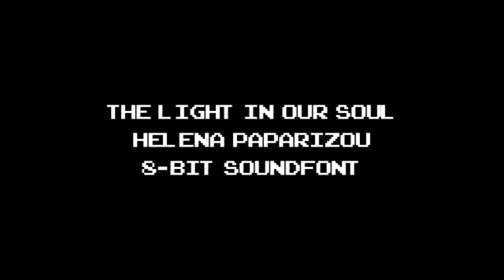The Light In Our Soul - Helena Paparizou (8-bit Soundfont)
Original artist: Big Alice
Title: The Light In Our Soul
Artist: Helena Paparizou
Soundfont NES: Cinos Modnar (edit by me)

Also known as (cover):
Я эту жизнь тебе отдам by Филипп Киркоров

originally, the song was submitted to National Final Greece Eurovision 2005, but it was disqualified coz there is a cd demo version by Big Alice, leaked on the internet, the most oddly is, it has made available for sale